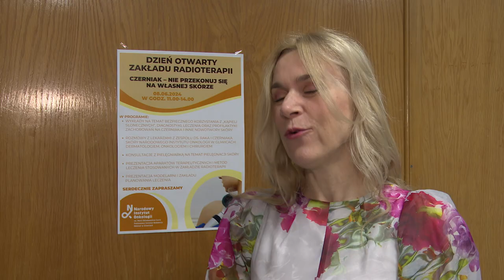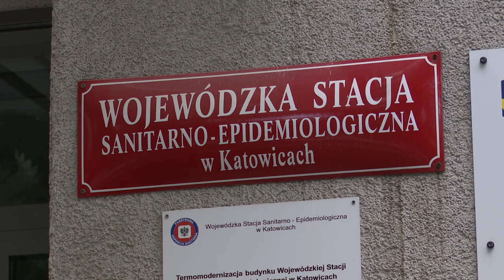Letnie niebezpieczeństwa 17.06.2024